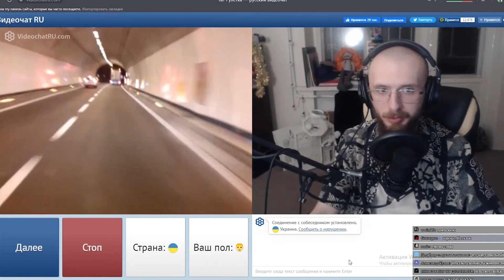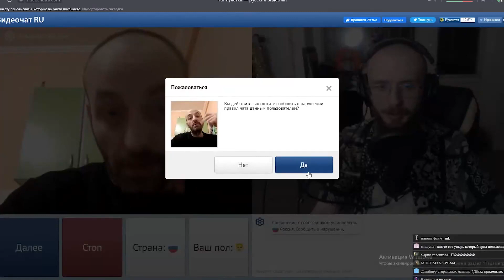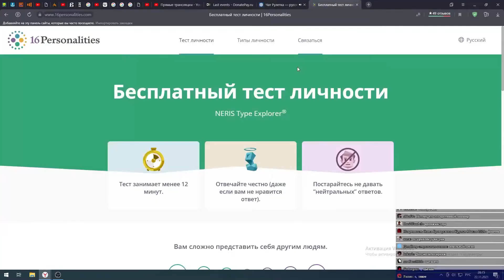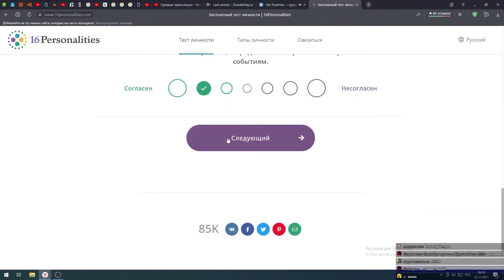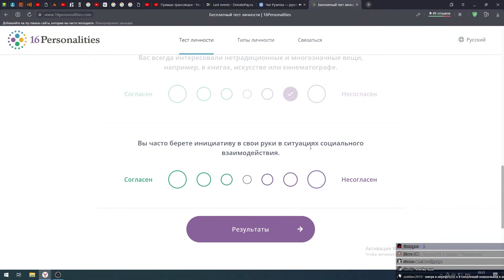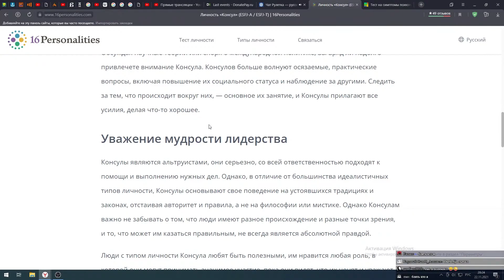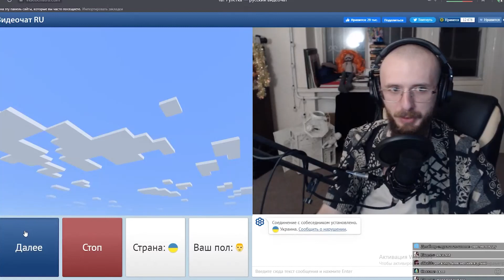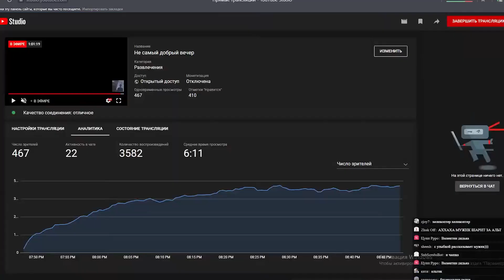Какая личность у Влада Приденьгах и 2 Girls 1 Cup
Добро пожаловать

Всего наилучшего
Прямой эфир состоялся 22 нояб. 2021 г.

00:00 - Вино
00:13 - Недопонимание Влада Приденьгах
01:49 - Поздравления с новым годом
03:14 - дэбил
03:23 - голова голова голова
04:00 - новый бар
04:43 - чат рулетка раньше
05:23 - кем работает Влад?
05:44 - Тест личности
14:07 - Искренность Олега Броварского и Крутые Мысли 2021
15:29 - пипа пупа
15:55 - троллинг
16:41 - как долго Влад отращивает бороду
16:56 - пытаюсь стримить, пока не получается
20:15 - two girls one cup (ЛУЧШИЙ МОМЕНТ)
29:52 - меня очень огорчает, что ...